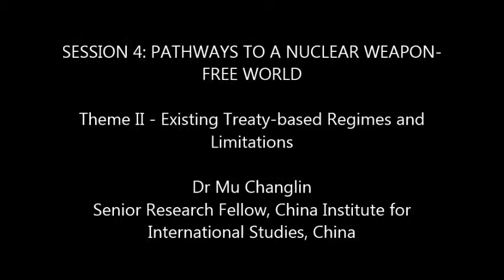Dr Mu Changlin - Pathways to a Nuclear Weapon-Free World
Speaker: Dr Mu Changlin, Senior Research Fellow, China Institute for International Studies, China

International Conference on A Nuclear Weapon-Free World: From Conception to Reality

Organised by Pugwash India and Institute for Defence Studies and Analyses (IDSA), New Delhi